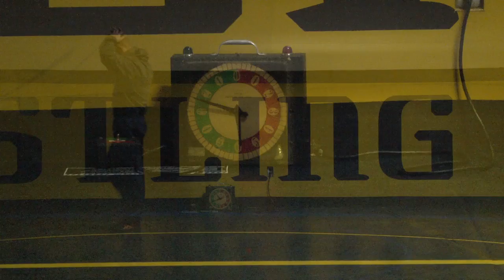Drexel Wrestling vs Rider PROMO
Come support your Drexel wrestling team as they take on Rider on Tuesday at 7pm!